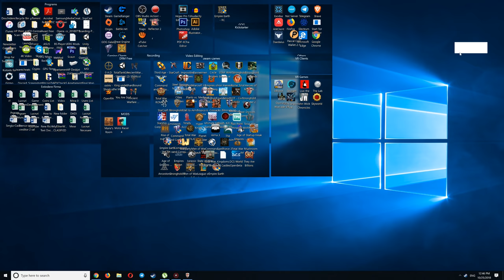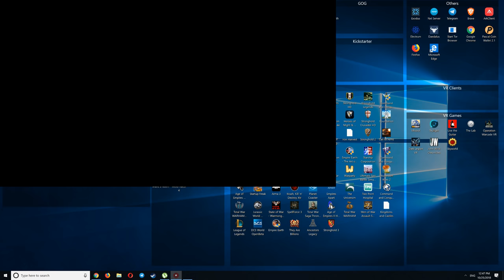Stronghold Crusader HD - THE BIG ONE (Mission 80 )